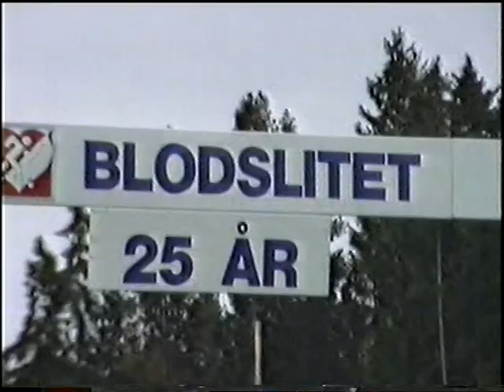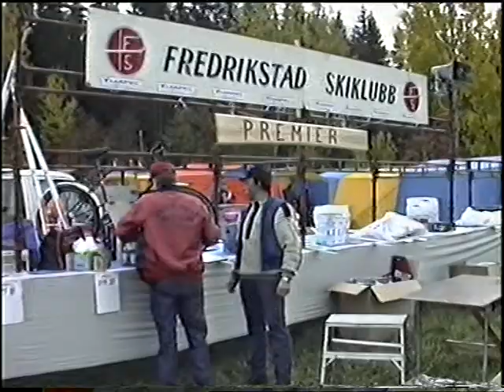VTS 01 2